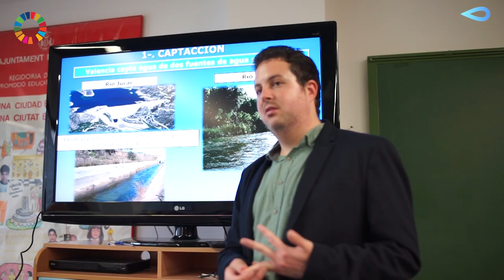Campaña de GlobalOmnium en centros educativos sobre agua del grifo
Expertos de GlobalOmnium han comenzado una campaña de concienciación en centros educativos de la Comunitat Valenciana para concienciar de la importancia medioambiental de beber agua del grifo